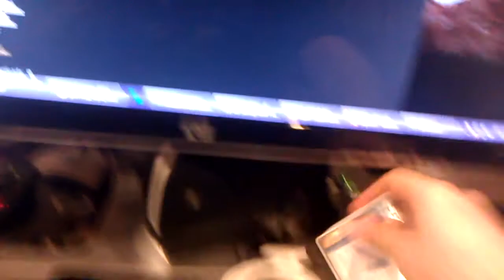Luna likes my desk